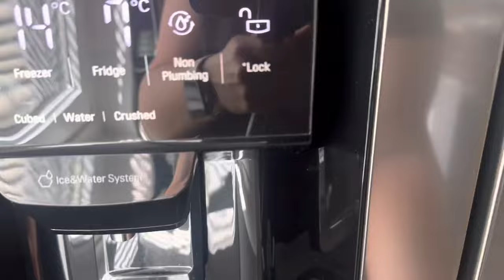Aralıklı Oruç| Kız isteme Kahvesi| Temizlik Motivasyon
Merhaba Kanalımıza ve Videomuza Hoşgeldiniz❤️

Ben Yasemin 35 Yaşında Ofis Çalışanıyım, Eşim Turgut 38 yaşında ve Araba Teknisyeni, 3 Evladımız var, Belinay 15, Azra 10, Yiğit 7 doğma büyüme Viyanada yaşıyoruz.
Eşimin kısa bir Türkiye Çocukluğu olmuş.

Turgut Yozgatlı ben Burdurluyum.

Yaklaşık 19 senedir mutlu bir Evliğimiz var çok Şükür.

Ailecek  Kanalımızda sizleri eğlendirmek, günlük Yaşam, Alışveriş ve daha nice güzel Paylaşımlar yapmak için emek veriyoruz😍

Umarız sizde Ailemize katılarak bizimle beraber olursunuz☺️

Allaha emanet olun, kendinize çok iyi bakın❤️

İnstagram Hesabımız: alamancilar2022